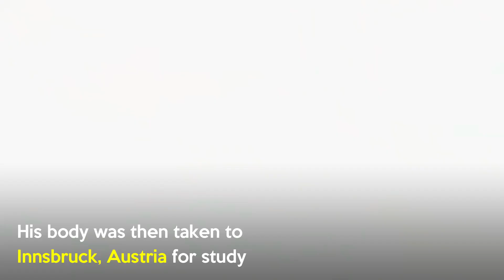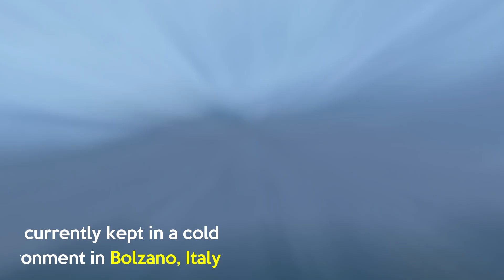5,300 Year Old Man Found Frozen In Time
Otzi, also known as the iceman is the mummy of 5300 hundred years old man who died in the Rizal alps on the border between Austria and Italy. Studies have found out that he was murdered at the age of 46, possibly because he was a wanted man. Here's his full story.